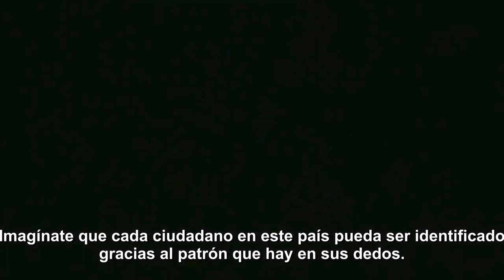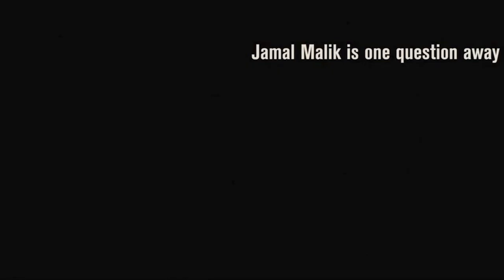La Lata.- Sherlock Holmes 2, J. Edgar, El Mismo Día, The Hobbit, Slumdog Millionare y más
Shelock Holmes se estrena jueves 29 de diciembre del 2011
J. Edgar y El Mismo Día se estrenan el 6 de enero del 2012
Para ganarte las chamarras y los posters de MISIÓN IMPOSIBLE: PROTOCOLO FANTASMA ingresa a nuestro Facebook Oficial